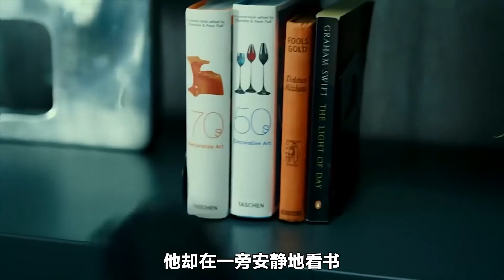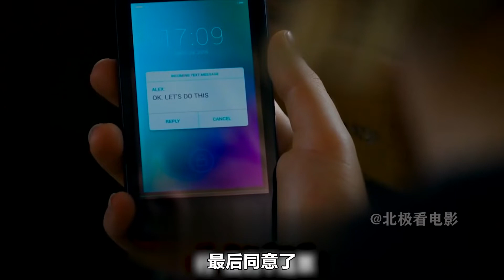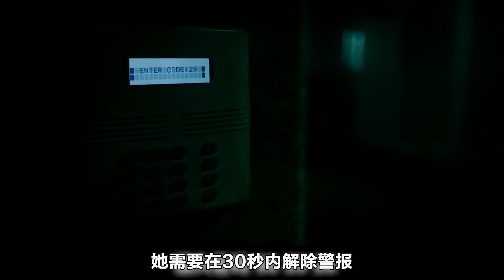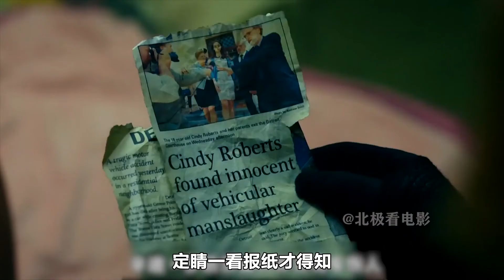豆瓣好於85%的恐怖片，退伍老兵將富家女囚禁地下室，替他生孩子《屏住呼吸》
屏住呼吸的劇情簡介 · · · · · ·
　　洛奇（簡·萊維 Jane Levy 飾）、艾利克斯（迪蘭·米內特 Dylan Minnette 飾）和摩尼（丹尼爾·祖瓦圖 Daniel Zovatto 飾）是三名擅長“闖空門”的慣偷，這一次，他們將目標鎖定在了一位盲眼的退伍老兵身上。老兵的女兒剛剛在一場車禍中喪生，老兵因此獲得了巨額的賠償金，洛奇希望能夠拿著這筆錢，金盆洗手，帶女兒遠走高飛。
　　三人潛入了老兵位於底特律的如同鬼宅一般的老房子中，沒想到卻就此打開了地獄的大門。老兵擁有著高於常人的嗅覺和聽力，以及極為敏捷的行動力，很快就發現了三名不速之客的行踪。在他的槍口之下，洛奇一行人猶如甕中之鱉，無處可逃。在緊張而又激烈的追逃之中，洛奇和艾利克斯誤打誤撞跌落到了地下室中，卻因此發現了一個可怕的秘密。